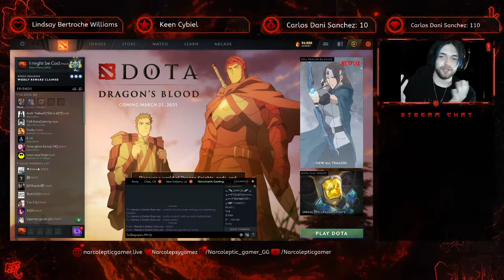First Premiere of The Narcoleptic Gamer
Uhm, yeah don't judge me please.
eks de.
Just a streamer, doing his thing